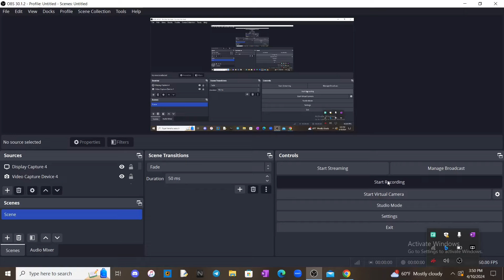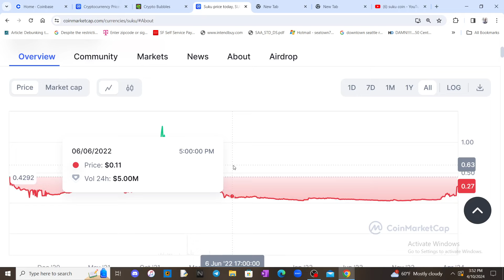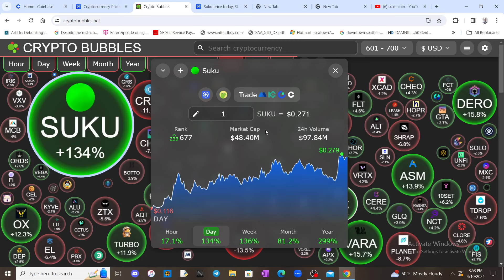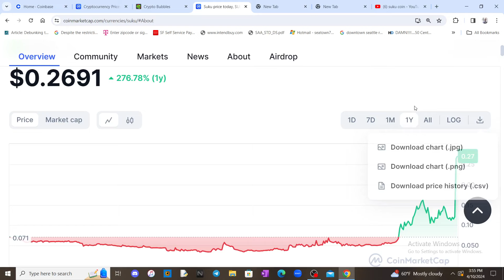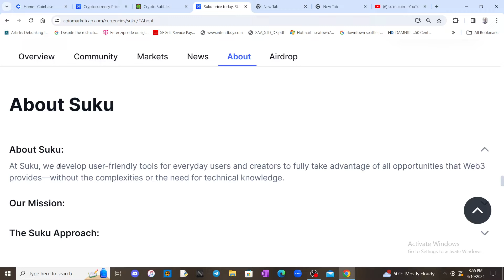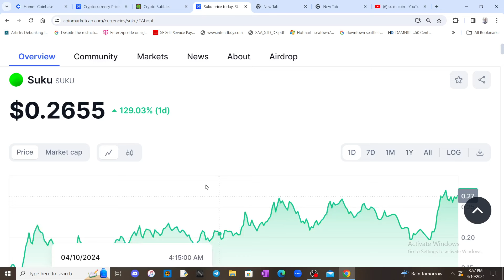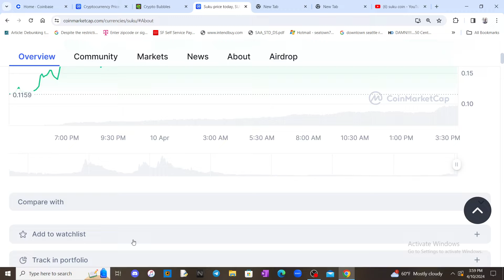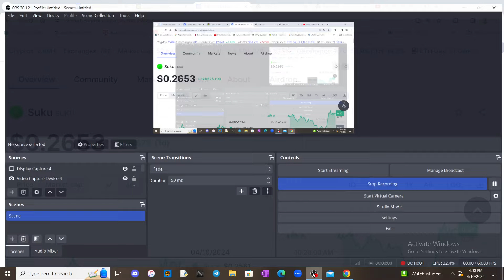Suku coin exploded today 💥/ Another low cap gem that people are finding out about 💲